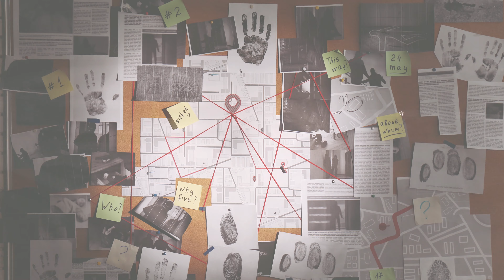🔎A New Investigative True Crime Podcast Coming March 2024🔍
The Unseen Truth - an investigative True Crime Podcast dives into unsolved and cold cases from the Midwest and beyond.

Investigative journalist and True Crime podcaster, Jen Rivera, is on a mission to give victims a voice while diving into the unseen realm of True Crime cases - ranging from homicides to missing persons to undetermined deaths. From cases that dominated the headlines, to those that you're not hearing about in the media.

Each season covers an in depth investigation on a specific case through well-researched and ethically conducted storytelling, always keeping the victim's voice at the heart.

A mix of documentary style production and narrative episodes featuring interviews from friends and family and insights from detectives and valuable sources that know the cases best.

~SEASON 1 COMING MARCH 29TH 2024~